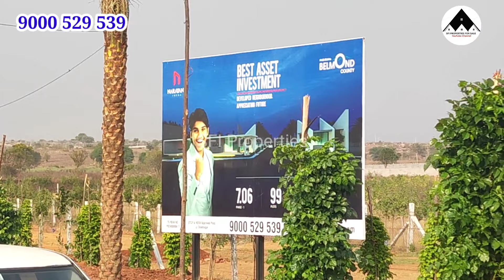Ready to Construction Open Plot for sale in Gated Community || DTCP & Rera Approved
Welcome to SFI Properties!
Thank you for contacting us
If you're happy we're happy.. 😊

Company Name – NARAYANA INFRA

Project Name - BELMOND COUNTY

DTCP & RERA Approved Layout
Location -Kongaguda-Village, Shadnagar

Location Highlights:-
1 Kilometre inside to Regional Ring Road (RRR)
30 minutes’ drive from HI-TECH City
15 minutes’ drive from Rajiv Gandhi International Airport
15 minutes’ drive from Outer Ring Road (ORR)
5 Minutes from Hyderabad – Bangalore National Highway (NH-44)
5 Minutes from Shadnagar Proposed Metro Railway Station

Companies Nearby
MICROSOFT DATA CENTRE
RRR (Regional Ring Road)
L.V.Prasad Eye Institute
My Home Smart City
P & G
Aerolite
POKARNA Engineered Stones
NOVUS GREEN
MSN Labs / NATCO Pharma
Heritage International School
SYMBIOSIS International University
Amazon’s Warehouse - Asia’s largest

Venture Amenities: -
CLUB HOUSE
Entrance Arch With 24/7 security
40 & 33 Feet CC roads
Electricity with Street Lights
Underground Drainage system
Overhead water tank Water lines to Each plot
Children’s play area & Park
Amphitheatre
Cricket Nets
Badminton Court
Avenue Plantation
100% Layout Designed as Per Vaastu

Price per Square Yard Rs.13999/-
Total – 33 Acres - Phase-1 (7.6 Acres)
Total – 99 Plots
Plot Sizes
150 Sq. Yards – 400 Square Yards

Contact Person:
Srikanth

About : SFI Properties!
Name : Fazal
(Plz call Only for Advertisements)

(Only For Advertisements your Property in our channel )

మీ యొక్క ఇండ్లు , ఇండ్ల స్థలాలు అమ్మాలి అనుకుంటే మమ్మల్ని సంప్రదించండి Whatsup us

Properties for sale House for sale Land for sale Commercial property for sale farm house for sale Independent house for sale Individual house for sale Properties for sale in Hyderabad
Plots for sale direct owner through without Brokarage No commission

Any action you take upon the information you find on this Channel (SFI Properties), is strictly at your own risk. SFI Properties will not be liable for any losses and/or damages in connection with the use of our YouTube channel.

Thank you  for contacting SFI Properties..